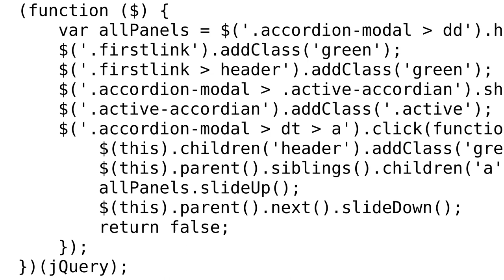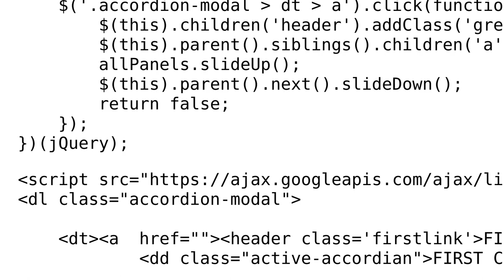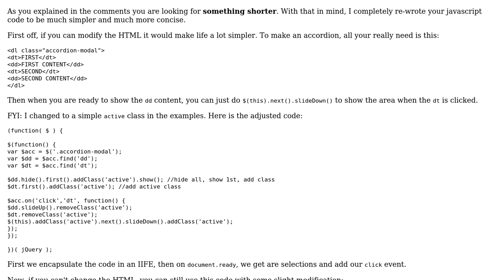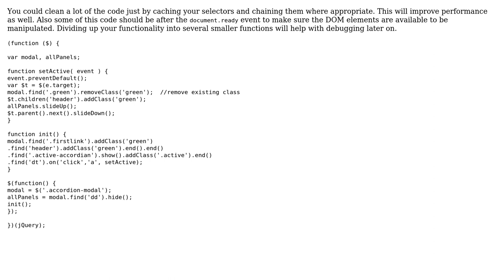jQuery Accordion (2 Solutions!!)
jQuery Accordion

With thanks & praise to God, and with thanks to the many people who have made this project possible! | Content (except music & images) licensed under CC BY-SA | Music | Images & others | With thanks to user Miomir Dancevic user Gary Storey user 200_success and the Stack Exchange Network Trademarks are property of their respective owners. You are responsible for your own actions.